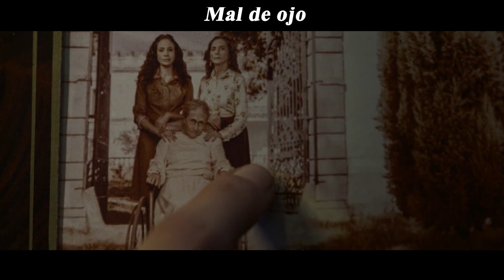Skinless witch sucks her granddaughter's blood in the middle of the night to stay young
Nala, a 13-year-old girl from the city, travels with her family to her grandmother's home in the countryside, to try to find a cure for her little sister's mysterious illness - But she'll soon find her granny is not exactly what she seems.
Director
Isaac Ezban
Writers
Junior Rosario(screenwriter)，Edgar San Juan(screenwriter)，Isaac Ezban(screenwriter)
Stars
Ofelia Medina，Paola Miguel，Samantha Castillo